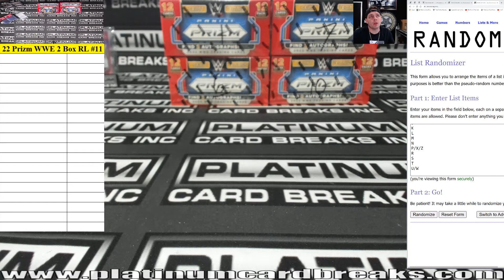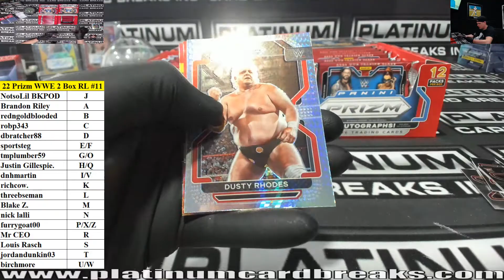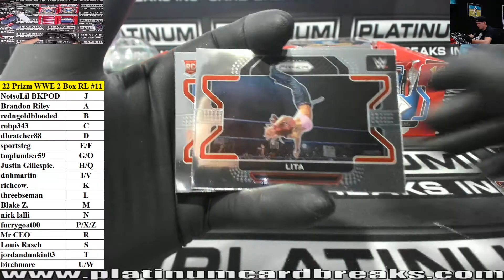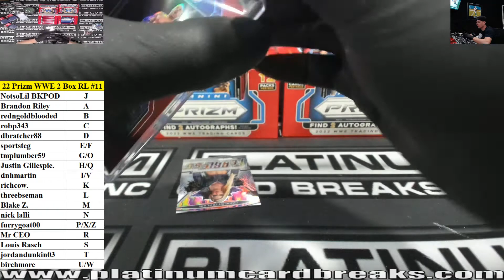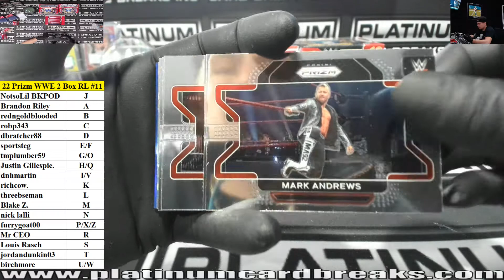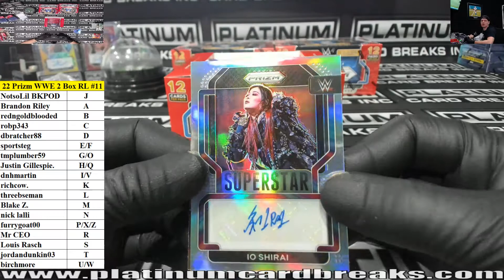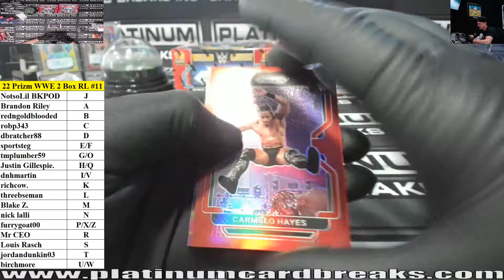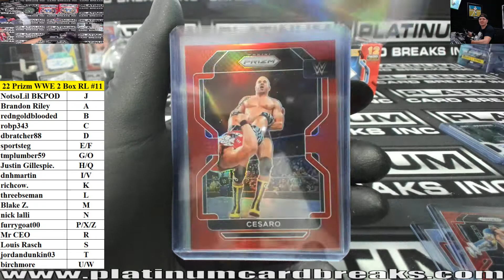2022 Panini Prizm WWE Hobby 2 Box Random Letter Break #11